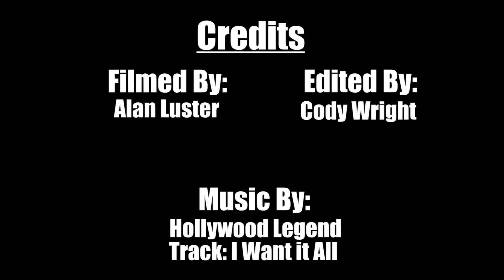Kaulin C Neely #77 - Highlights from US Select Showcase in Nashville!!!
Follow Hoop Brothers on Twitter: @HoopBrothers
Follow Hoop Brothers on Instagram: @HoopBrothers